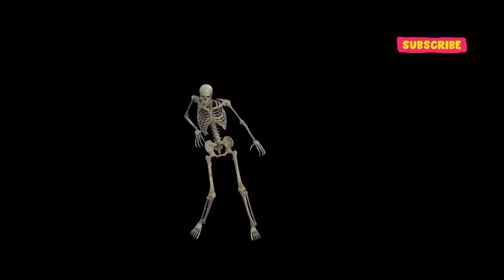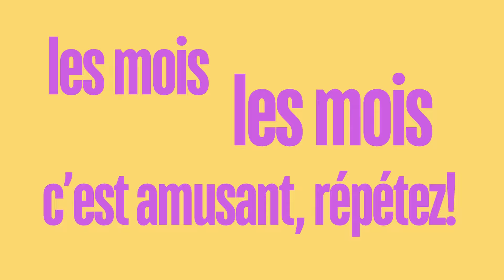FRENCH MONTHS of the Year Song (LEARN LES MOIS DE L'ANNÉE FAST!)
🎶 Learn the Months of the Year in French with this Catchy Song! 🇫🇷 | Les Mois de l'Année en Français

Are you ready to learn or master the months of the year in French? Whether you're a beginner or just looking to brush up on your French vocabulary, this fun and catchy song about the months of the year in French is perfect for you! 🎤

In this video, we'll teach you "Les Mois de l'Année" (The Months of the Year) in French through a lively and memorable tune that will have you singing along in no time. Learning French has never been this easy or enjoyable! 🌟

What You'll Learn:
✅ Pronunciation & Spelling of all 12 months in French janvier, février, mars, avril, mai, juin, juillet, août, septembre, octobre, novembre, décembre.
✅ Easy-to-remember lyrics to help you memorise the months
✅ Visuals and text to reinforce your learning

As a qualified French teacher, I wanted to create something that was perfect for kids, students, and French learners of all ages. It's also a great resource for teachers to use in the classroom. An engaging way to practice your French language skills daily.

PARTS OF THE CATCHY SONG TO LEARN FRENCH MONTHS:
00:00 Intro Title
00:42 First sing through of les mois de l'année in French repeats again
01:02 Last repetition of months of the year in French